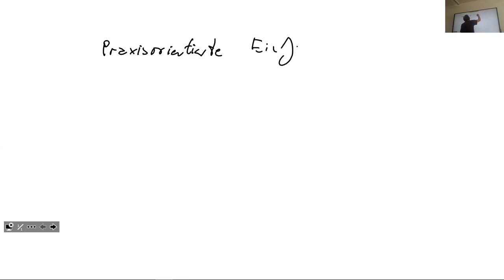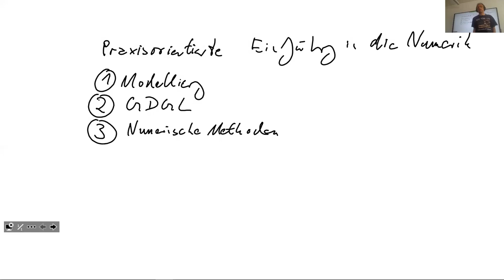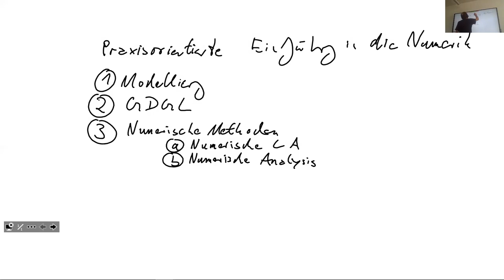Informationen zur Vorlesung Praxisorientierte Einführung in die Numerik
Über die Vorlesung nach der Quarantäne